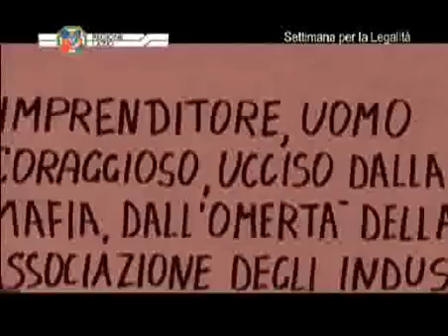Settimana per la Legalità 30 sec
con le armi della cultura - Teatro Eliseo - spot 30 sec